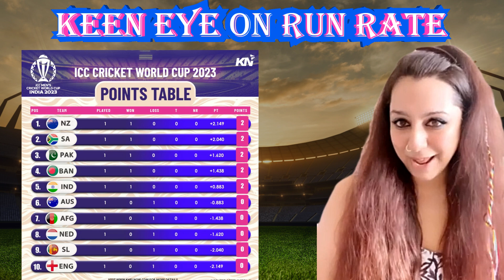India vs Afghanistan - Preview, Playing 11 | ODI World Cup 2023 Cricket Match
India will take on Afghanistan on 11th OCT 2023 in Delhi. The match will begin at 2 PM and I shall be giving you live updates from the stadium. In this video, we're taking a look at the India vs Afghanistan match Prediction for the ODI World Cup 2023. We shall also be looking at the Playing 11 and the Dream Team of this match.

We're predicting the match and providing our thoughts on what might happen. So whether you're a cricket fan or not, make sure to give this video a watch! We think you'll enjoy it!

Stay up-to-date with the buzzing excitement surrounding the cricket madness in the Indian cricketing world. Our dedicated team strives to bring you comprehensive coverage of all things related to Team India.

Are you hyped for this match? Find out what our prediction is and see who we think will win in this matchup. Check out our cricket news article to get all the information you need about this match. We hope you enjoy reading it and we'll see you in the comments!

Our expert panel of cricket analysts will provide in-depth analysis, insights, and predictions on Team India's performance in various formats of the game.